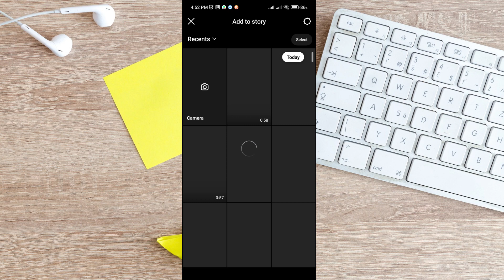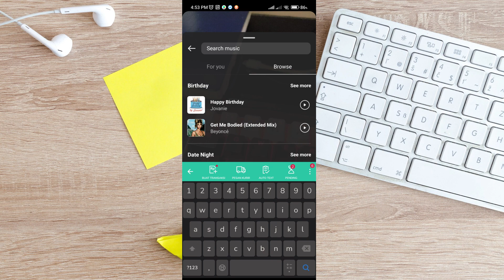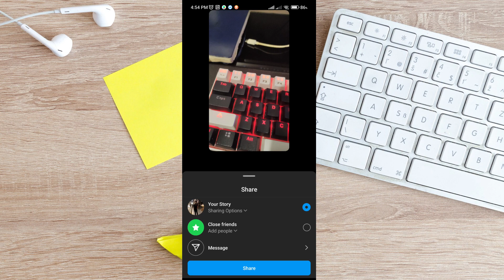Cara Menambahkan Musik di Instagram Story Terbaru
pada video ini tentang cara menambahkan musik di instagram story terbaru, fitur musik pada instagram memang sudah lumayan lama semenjak munculnya tiktok pihak instagram tidak mau kalah saing dengan membuat berbagai fitur menarik agar user tetap betah di instagram, salah satunya fitur musik pada instagram story ini

terima kasih sudah nonton video ini, cara menambahkan instagram story terbaru, jangan lupa dukung channel ini dengan cara like dan subscribe ya guys dan jika ada yang ingin ditanyakan langsung saja ketik pada kolom komentar